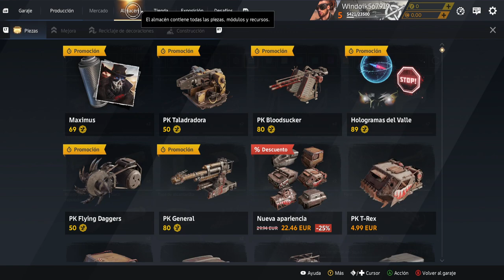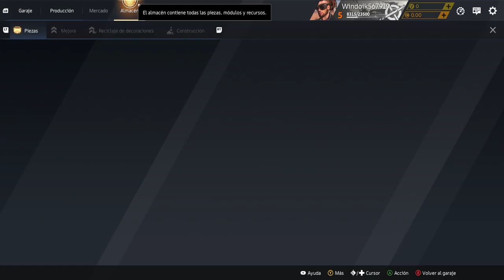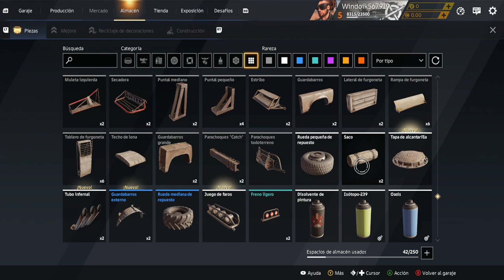CROSSOUT PARTE 2